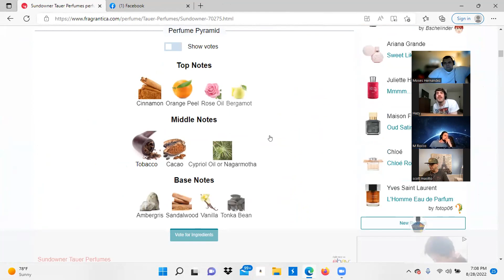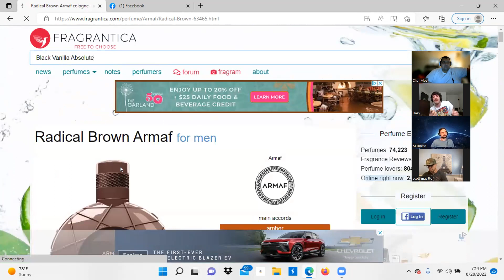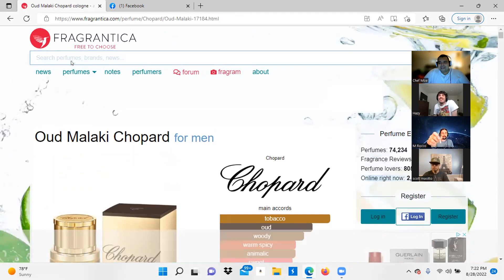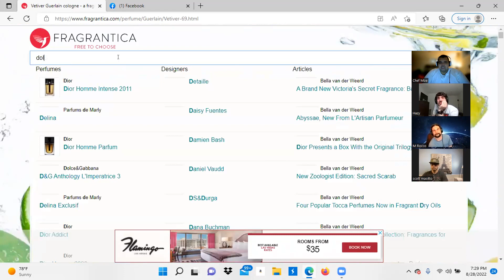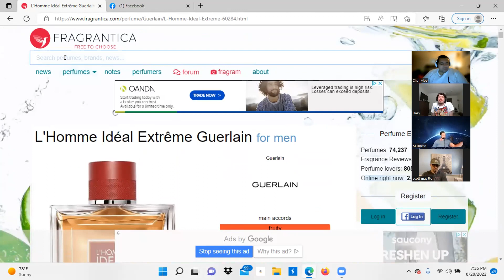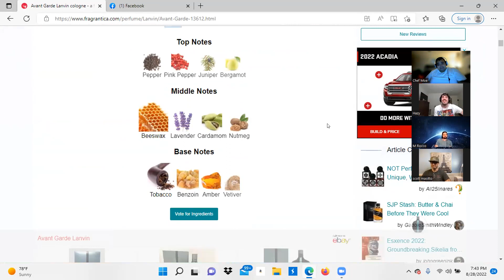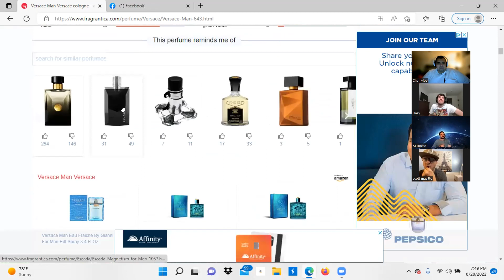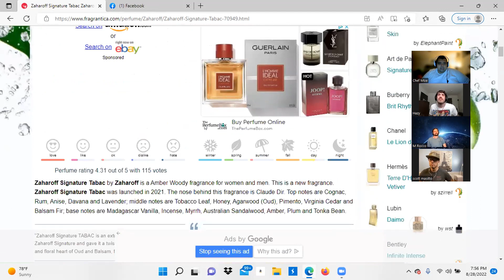Tobacco Frags with Scott Aromatico